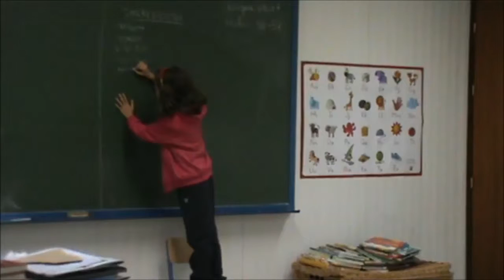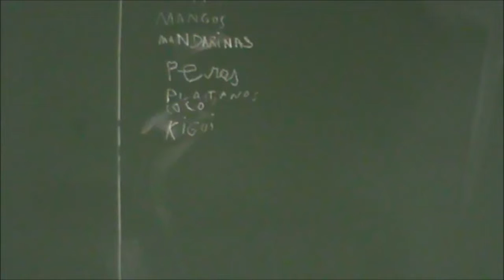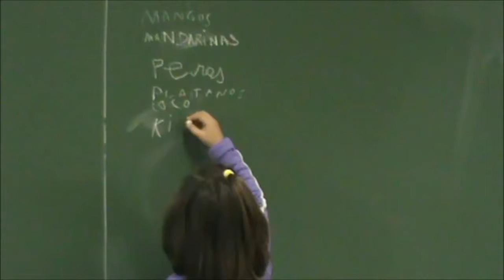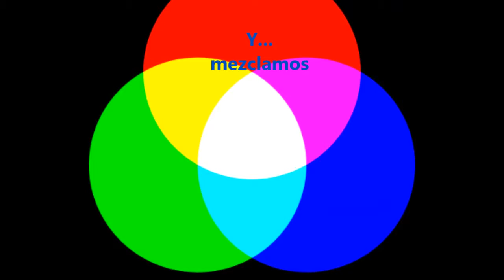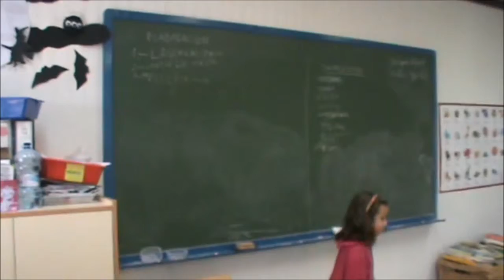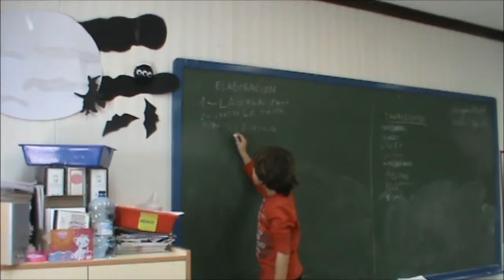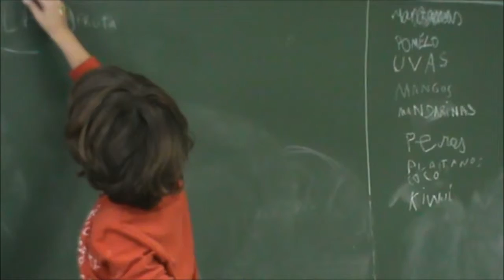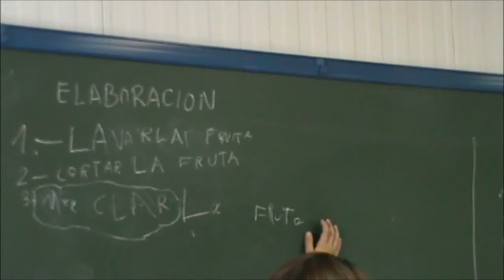macedonia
Final de Proyecto de Desayuno Sano: hacemos nuestra macedonia